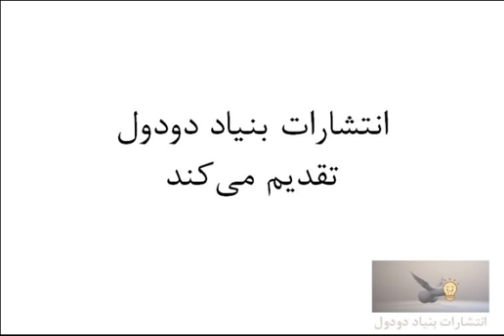water sex spring love sea money bird sleep star song night fish batman flower day food life sky